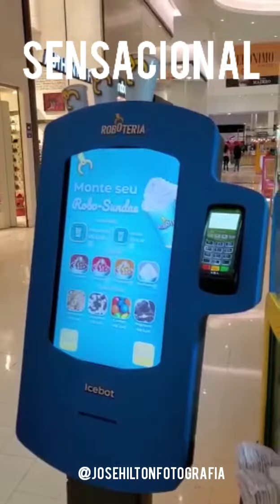Robô fazendo o atendimento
Que atendimento SENSACIONAL.
Activate notifications (Click on the bell) to know about new videos released!
Ative as notificações (Click no sininho) para saber dos novos vídeos lançados!
Like the video click "I like it", add to favorites and share on your social networks!
Todos os produtos em Promoções no Magazine Luíza, aproveite
Compre sua passagem para qualquer lugar, sempre em promoção. Link abaixo